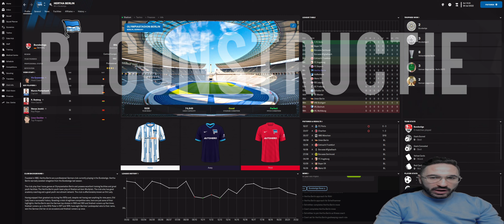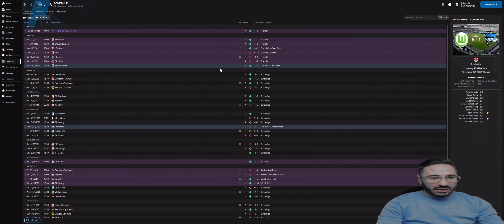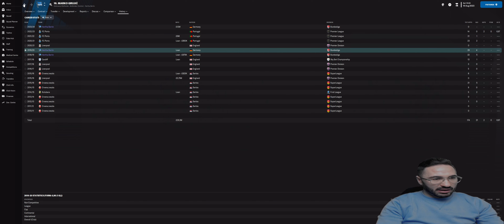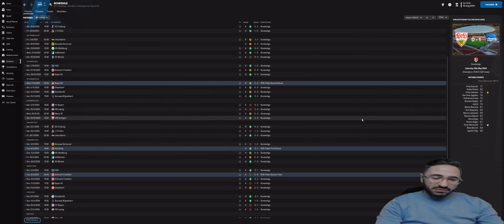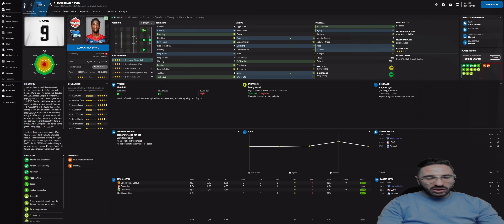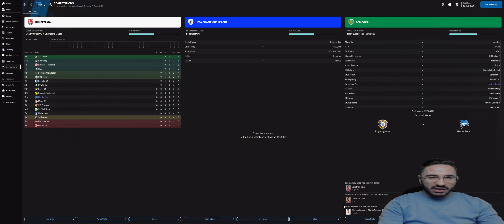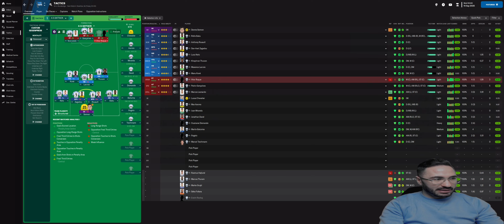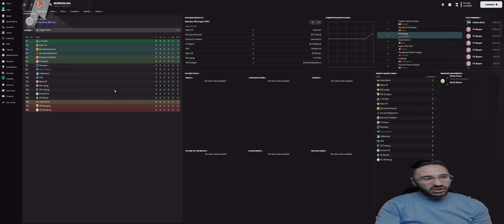FM23 #6 Reconstructie Hertha Berlin - Aducem titlul la Berlin dupa 95 de ani de seceta